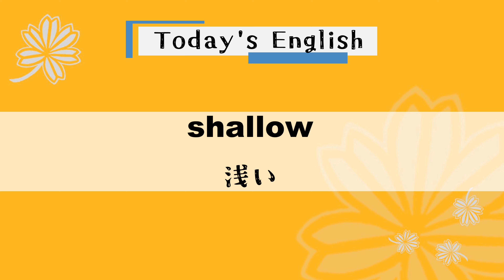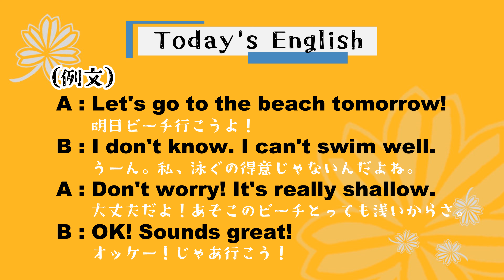ハワイ最新情報/リアルな英会話】☆ハワイグラスボトムボート☆さくっと1時間でハワイの思い出作り！西オアフをクルーズで満喫！観光客・ハワイ在住者両方にオススメ！カマアイナ割引あり！◆英語・shallow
【Today's English】
shallow
浅い

★例文★
A : Let's go to the beach tomorrow!
     明日ビーチに行こうよ！
B : I don't know. I can't swim well.
     うーん。私、泳ぐの得意じゃないんだよね。
A : Don't worry! It's really shallow.
     大丈夫だよ！あそこのビーチとっても浅いから。
B : OK! Sounds great!
     オッケー！じゃあ行こう！

【ハワイグラスボトムボート in コオリナ】
ハワイ在住6年目ですが、コオリナにお手軽にクルーズが乗れるところがあるなんて知らなかったです！今回は1時間40ドルのクルーズを♪正直、クルーズとか船とか苦手な方だったんですが、揺れも少なく全然心配する必要なかったです！まさかイルカのジャンプが見れるなんて感動でした！途中魚に餌をあげたり、写真タイムがあったりと、1時間思いっきり楽しめました♪